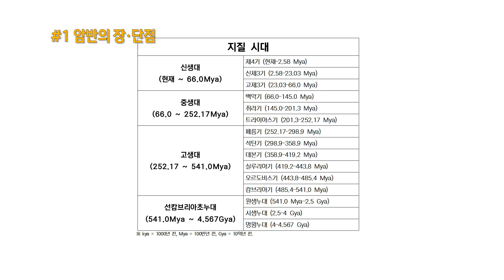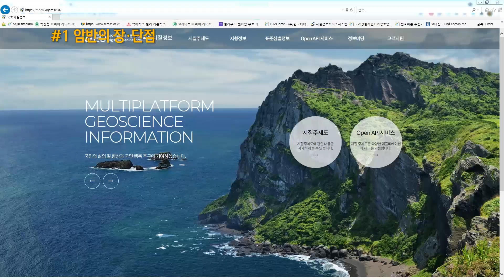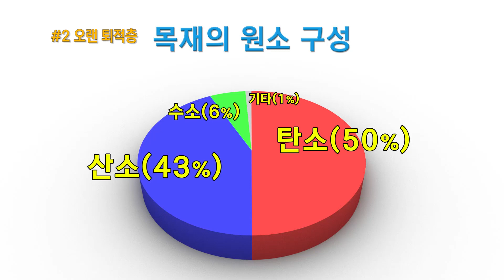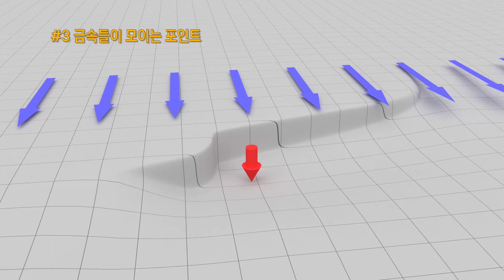Gold Mining Class part-11 : About Substances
I tried to induce your curiosity in the last video, but it failed.

In the previous sniper video, we talked about features, but this time we are going to talk about matter. Watch the video and have a great weekend.